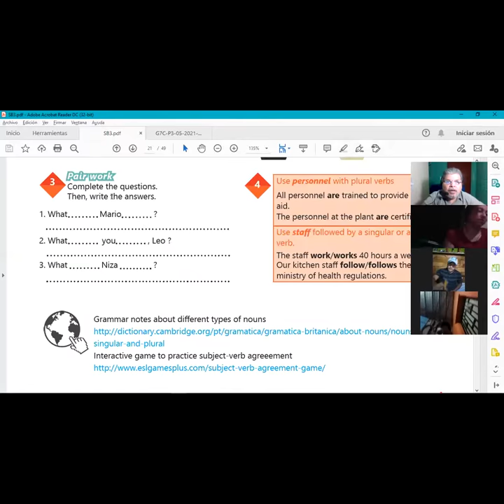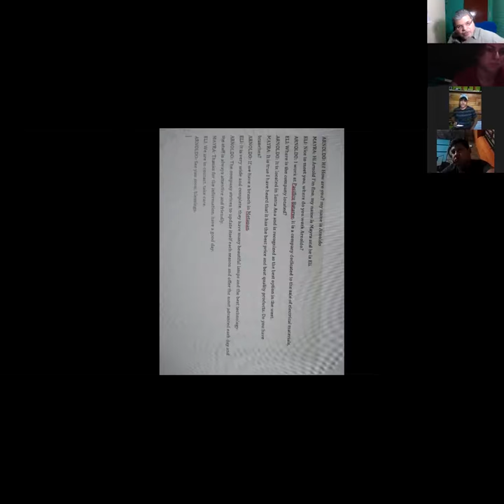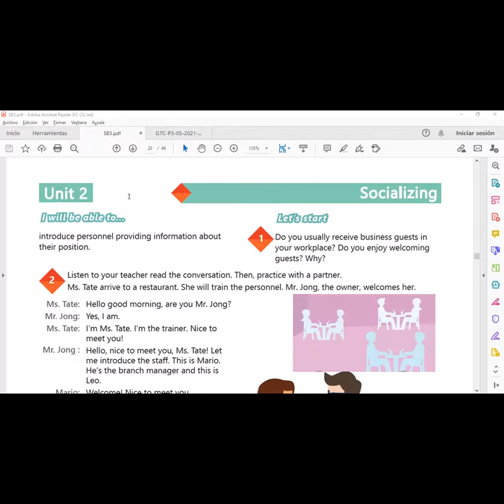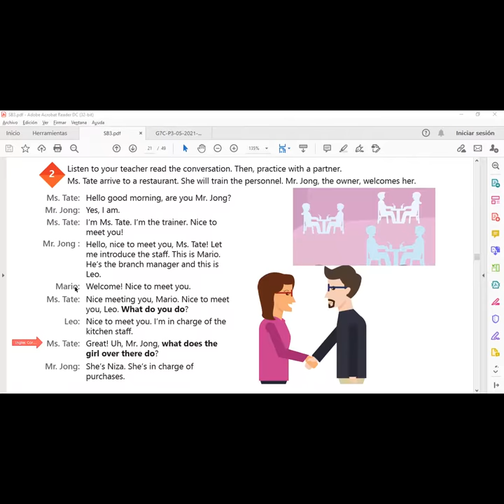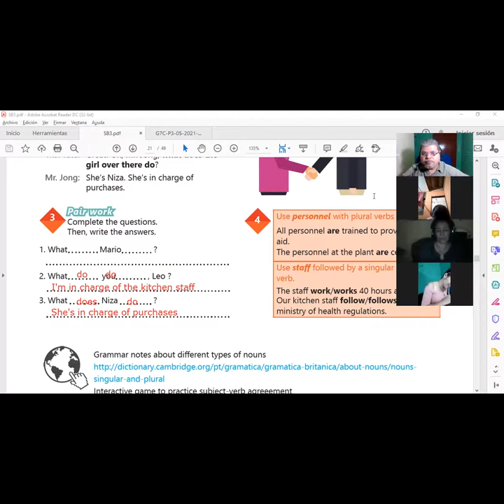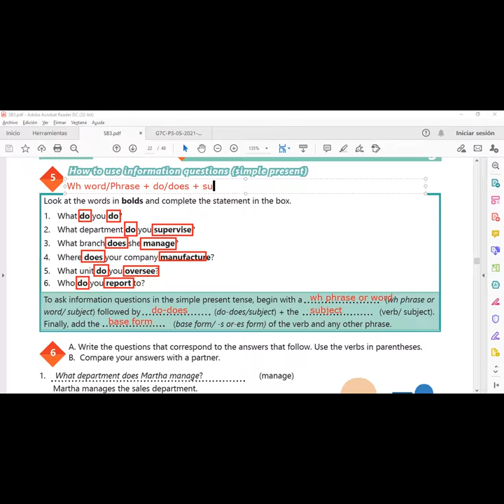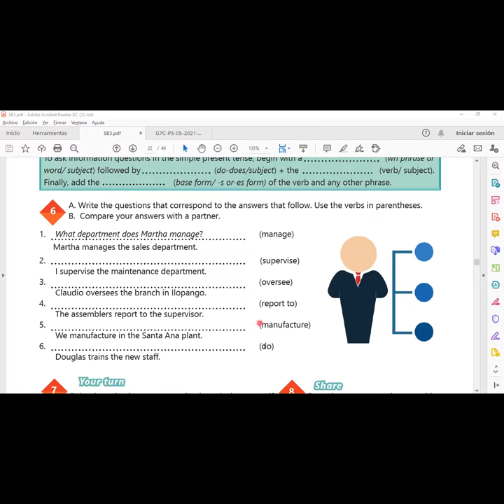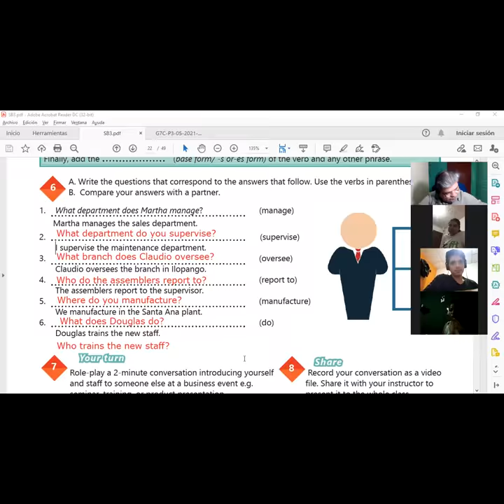Ingles Corporativo-Videoconferencia #7 SIMPLE PRESENT INFORMATION QUESTIONS